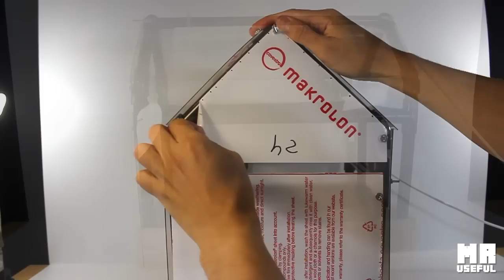How To Make a MINI GREENHOUSE At Home | Diy Project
Learn how to make this greenhouse conservatory or Glasshouse for growing plants and seeds at ahome. Easy Tutorial